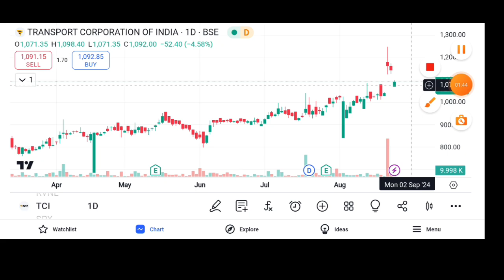TCI SHARE BUYBACK APPROVED || TCI SHARE LATEST NEWS TODAY || TCI SHARE TARGET 🎯